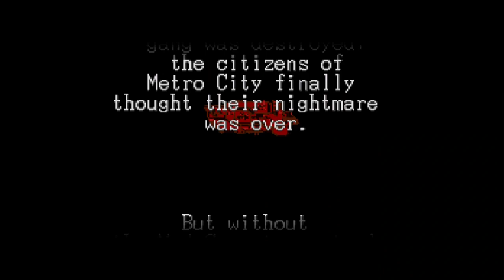Final Fight 3: Hard Edition - Hack [SNES]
Final Fight 3: Hard Edition is a Super Nintendo Entertainment System hack of Final Fight 3, hack made by Programer Peru.

Chapters:
00:00 Intro
03:08 Stage 1 /Round 1
11:51 Stage 2 /Round 2
18:44 Stage 3 /Round 3
31:00 Stage 4 /Round 4
44:40 Stage 4A /Round 4A
58:35 Stage 5 /Round 5
01:15:29 Stage 6 /Round 6
01:39:00 Ending